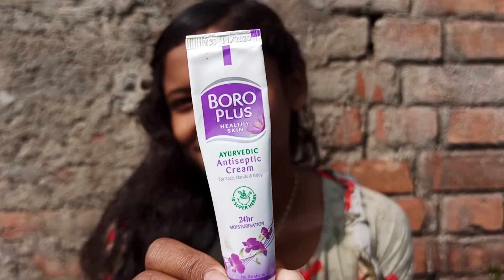Teenage girl make up look with best quality products!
how teenage girl done her makeup
teenage, teenager, teenager, teenager make-up, teenage chipmakeuplook, teenage affordable makeup look, teenager makeup with minimum products,